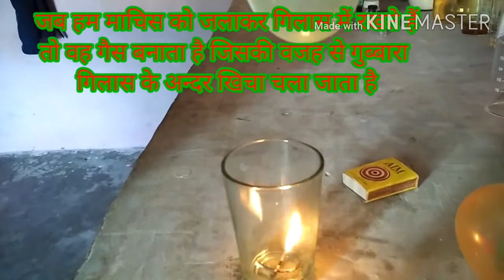ये क्या ये तो गुब्बारा गिलास मे अपने आप अन्दर जा रहा है Best Balloon Science experement